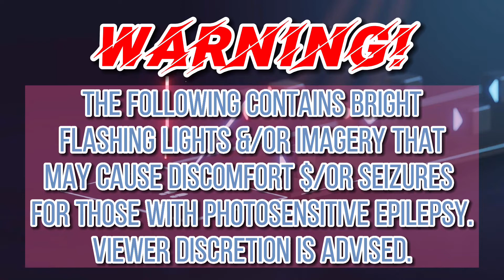【Beat Saber】- Shirakami Fubuki - “Say! Fanfare! | Say！ファンファーレ!” 【10人のプレーヤー】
3 differents maps were featured here so if you’d notice some off-sync transitions that’s probably the reason why ✌🏻 i tried~

Song Title: “Say! Fanfare! |
Say！ファンファーレ！”
Original by: Shirakami Fubuki
Lyrcis/Composed/Arranged by: Fukuda "Hamu" Junpei

Ft. Shirakami Fubuki’s “Say! Fanfare!”